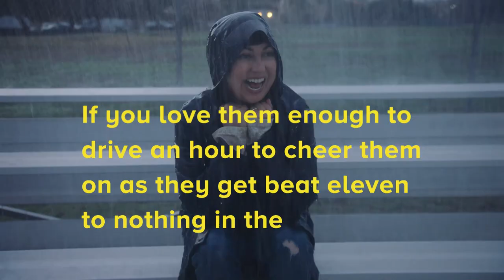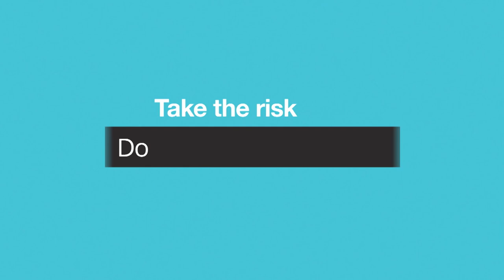Bowling 2022 02 03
The 51st Bernie Webber Memorial Clash for Cash Bowling Tournament was held at the Sheboygan Elks Lodge on February 3, 2024.